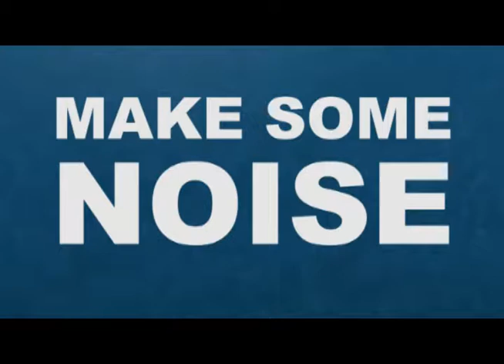Pastor Joe & Coffey Introduce Pastor Jordan